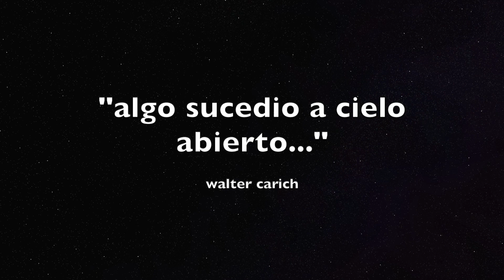"algo sucedio a cielo abierto"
documental/ dibujos a lapiz de Walter Carich